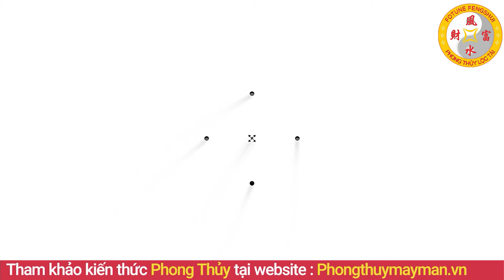Tử Vi Ngày Mai 03/02/2021: May Mắn TRÚNG ĐỘC ĐẮC CỰC GIÀU CÓ